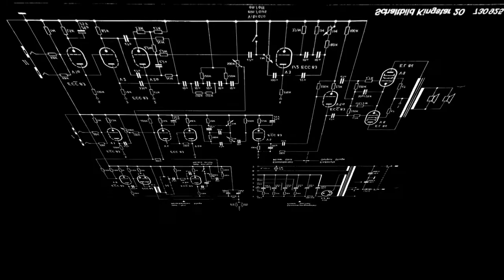Guitar Octave Divider - all new Rastop Super Divider 2013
Updated version of popular Super Divider, more features, more intervals, more fun!